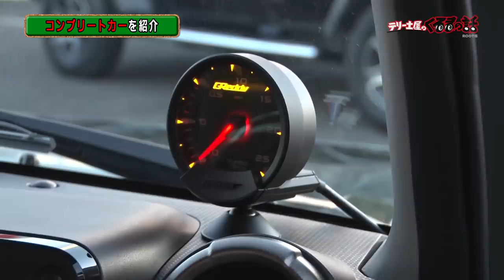人気沸騰中のジムニーシエラ TRUSTコンプリートカー【テリー土屋のくるまの話】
番組内でも紹介されたTRUSTさんのコンプリートカー「ジムニーシエラ」
ただでさえかっこいいのにこのカスタムはアフターパーツメーカーならではです！
オフロードなのに街乗りでもかっこいいジムニーを皆さんご覧ください！
番組放送の未公開部分も公開してます！

番組Youtubeでは放送に乗らなかったくるまの話やアーカイブディレクターズカットを投稿予定です！

是非皆様ご覧ください！

『ROOTS』とは